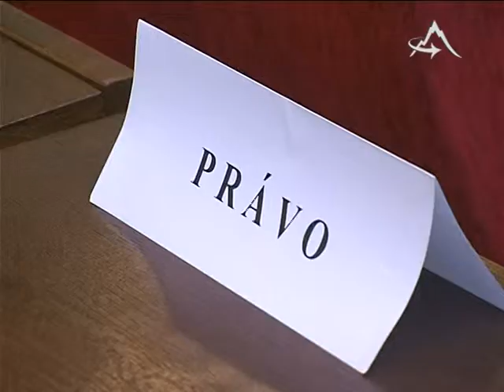Úspešní absolventi opustili pôdu UTV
TV Poprad - Úspešní absolventi opustili pôdu UTV